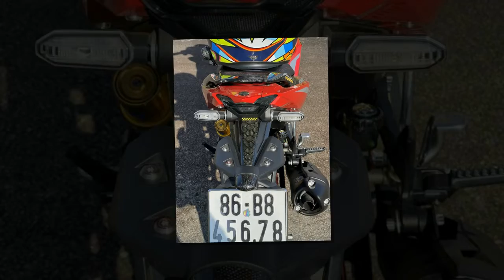Xe & Phong Cách 24h - Exciter 150 nâng cấp cực chất với gói combo giá hơn 200 triệu đồng.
Chiếc Exciter 150 độ góp mặt trong clip hôm nay có thể sẽ khiến anh em hoảng hốt khi biết rằng nó có trị giá lên tới hơn 200 triệu đồng. Nếu muốn biết tại sao chiếc Exciter 150 độ này lại có giá đắt đỏ đến vậy thì ngay bây giờ mời anh em hãy cùng mình xem chi tiết.